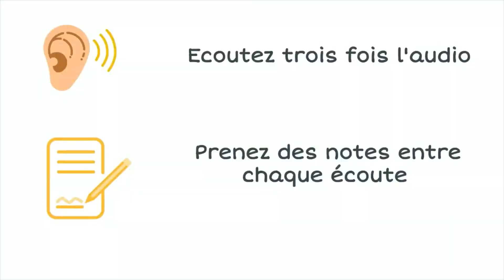Compréhension orale bac anglais E3C + corrigé complet - Brain drain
Entraînement pour la compréhension orale du bac d'anglais (E3C) + corrigé complet.

Axe 1 - Identités et échanges

Brain drain ( la fuite des cerveaux)

Le reportage traite du “brain drain” ou fuite des cerveaux, et a été tourné sur le campus de l’université Berkeley en Californie, un campus qui ressemble à de nombreux campus aux Etats-Unis. La diversité raciale des étudiants y est flagrante, en partie à l’image de la diversité de l’Amérique. Mais cette diversité illustre également l’ambition des étudiants étrangers d’obtenir un diplôme américain. Plus de 690 000 étudiants étrangers sont venus étudier aux US cette année (2011), dont 105 000 d’Inde et 128 000 de Chine.

Les étudiants étrangers excellent souvent dans les universités américaines et obtiennent plus de la moitié des postes de doctorat en mathématiques, sciences informatiques et ingénierie.
Un homme, Vivek Whadwa, est interviewé. Il enseigne dans plusieurs universités (Harvard, Duke et Berkeley) et est arrivé aux EU comme étudiant étranger. Il explique que l’histoire des immigrés n’a pas changé depuis des siècles. Qu’ils soient venus sur le Mayflower* ou par Air India, ils ont tous acheté un aller simple vers l’Amérique, sans jamais envisager de rentrer, car l’Amérique était une terre d’opportunités. Les EU ont ainsi attiré les meilleurs spécialistes du monde entier.
Un journaliste explique qu’historiquement, la majorité des étrangers venus pour étudier ne sont jamais partis. 92% des diplômés chinois et 81% des diplômés indiens vivent toujours aux EU 5 ans après la fin de leurs études. De nombreux pays ont connu une fuite des cerveaux car leurs meilleurs “cerveaux” sont partis aux EU.

*Mayflower, le navire qui a amené les premiers pèlerins (pilgrims) anglais en 1620.

Script en anglais :
Visit the campus of any top American University. This is the University of California Berkeley and the racial diversity of students can be striking. Partly it's a reflection of America's diversity, but it also reflects the desire among ambitious students from around the world for an American education. More than six hundred ninety thousand foreign students came to the United States to study this past year. Nearly a hundred five thousand of those came from India and nearly a hundred twenty-eight thousand came from China. Foreign students often excel, earning more than half the doctorates awarded by American universities in maths, computer science and engineering.
“We've been a land of immigrants. We've brought in the best people from all over the world all the time.” Vivek Wadhwa, now on the faculty of three American universities, Harvard, UC Berkeley and Duke, came from India to the US as a graduate student and says the Immigrant story has been the same for centuries.
“Whether they came on the Mayflower or Air India. They bought one-way tickets over here. There was never an option of going back home because this was the only land of opportunity”
Historically, most foreigners who studied in America ended up staying. Five years after graduation 92 percent of Chinese who came here students are still here, and 81 percent of Indians. The rest of the world has long suffered a brain drain as so many good brains came here.